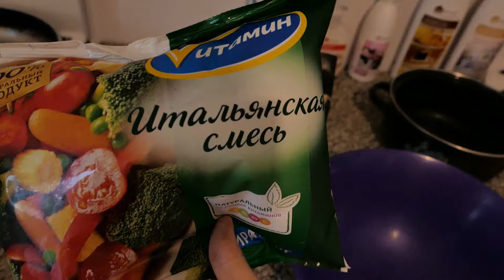Мое утро. Готовлю обед,блинчики к чаю )))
Всем привет! Решила вам показать то как проходит мое утро,какие я использую уходовые средства,как обычно привожу себя в порядок по утрам)) Так-же показала вам новинки косметики которые заказывала совсем недавно,поделилась наболевшей проблемой связанной с ящиком моего туалетного столика)) И приготовила вместе с вами очень простой и быстрый в приготовлении обед,а еще показала рецепт своих блинчиков,кстати блинчики готовила с тремя разными начинками-какими именно вы увидите в этом видеоролике и еще много всего интересного))) Всем приятного просмотра!